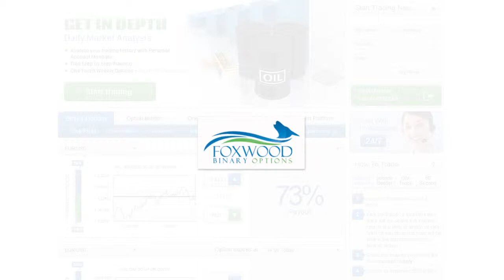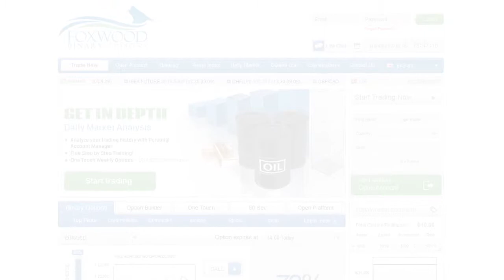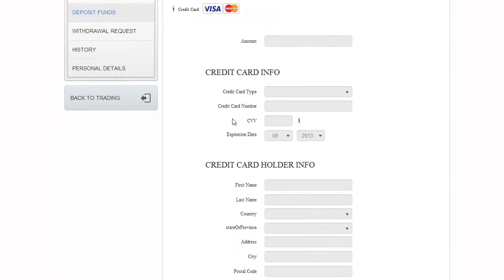FoxWoodOptions Demo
Become a Binary Options Broker today to enjoy all the benefits